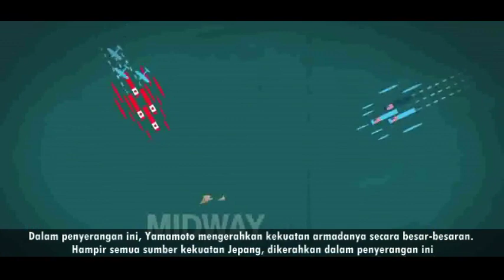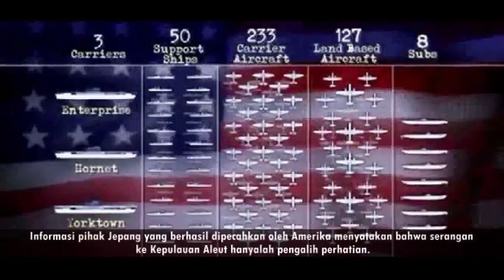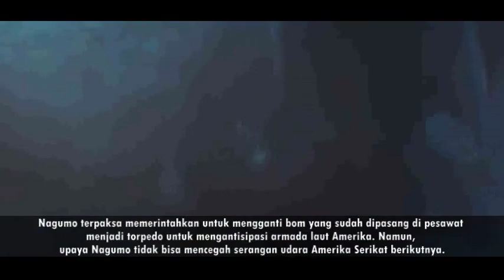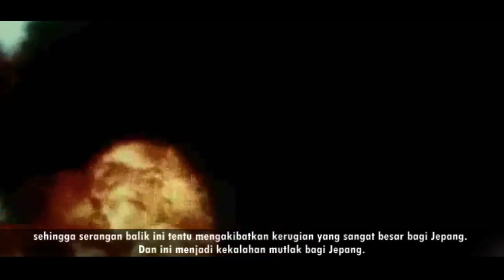KERAHKAN HAMPIR SELURUH ARMADANYA,JEPANG INGIN BUMIHANGUSKAN DOMINASI AMERIKA Pertempuran Midway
★PLAYLIST YANG MENARIK ★

Pertempuran Midway adalah pertempuran laut besar yang dianggap sebagai peristiwa paling penting dalam medan Perang Pasifik Perang Dunia II.yang melibatkan Jepang dan Amerika Serikat (AS). Pertempuran ini terjadi di Atol (Pulau) Midway yang terletak di Samudra Pasifik sebelah utara

Kekaisaran Jepang rupanya belum puas setelah melakukan serangan dadakan ke Pearl Harbor milik Amerika Serikat.
Terutama didorong oleh kekhawatiran Jepang akan dominasi Amerika Serikat di Pasifik,
Laksamana Yamamoto merencanakan serangan kejutan berikutnya. Maka direncanakanlah serangan ke Atol Midway dan markas di Aleut pada awal bulan Juni 1942.

Serangan atas Pearl Harbor memang menimbulkan kerugian yang sangat besar kepada Amerika Serikat, namun Jepang masih menganggap bahwa serangan tersebut masih kurang. Terlebih lagi banyak komandan dan tentara Amerika Serikat yang tidak ada di sana saat terjadi penyerangan. Maka Operasi Midway pun dijalankan atas perintah Laksamana Yamamoto untuk menyelesaikan pekerjaan Jepang yang tidak tuntas enam bulan yang sebelumnya.

Dalam penyerangan ini, Yamamoto mengerahkan kekuatan armadanya secara besar-besaran. Hampir semua sumber kekuatan Jepang, dikerahkan dalam penyerangan ini. Kapal-kapal perang yang dibawa juga sangat banyak, meliputi 4 kapal induk pengangkut pesawat, 150 lebih kapal perang, 248 pesawat tempur, dan 16 pesawat amfibi. Dengan kekuatan ini, Yamamoto yakin bahwa Jepang dapat menaklukkan Midway.
Tim pemecah kode Amerika Serikat sudah mencurigai rencana Jepang untuk melakukan serangan berminggu-minggu sebelum kejadian melalui informasi yang berhasil mereka kumpulkan. Sebuah keuntungan besar bagi Amerika Serikat.
Informasi penting seperti waktu, lokasi, strategi dan kekuatan Jepang dapat diantisipasi oleh Amerika Serikat.